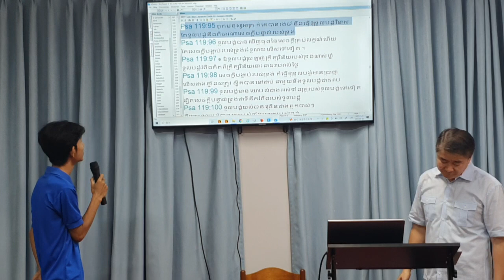Sunday Sermon on The result of thinking, Jul 2023